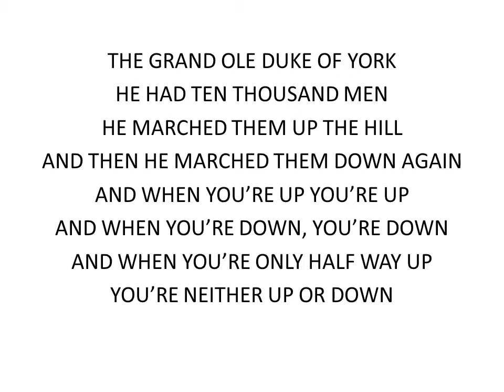Grand Ole Duke of York